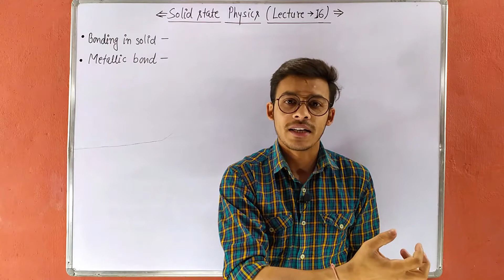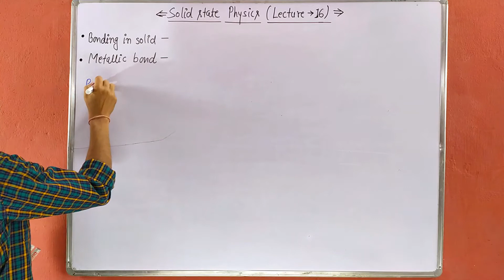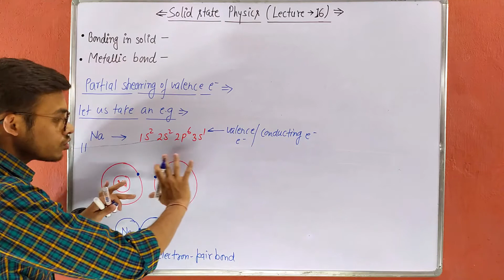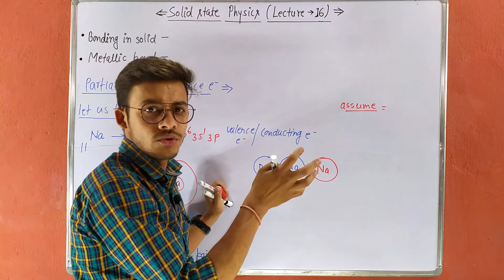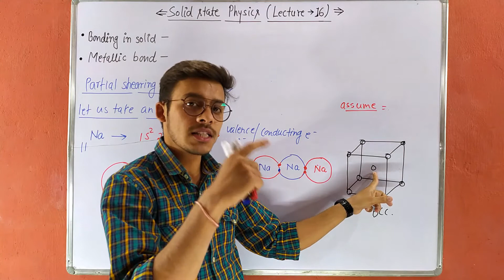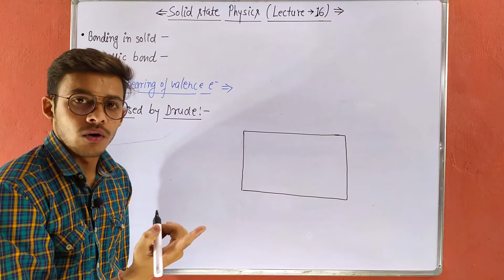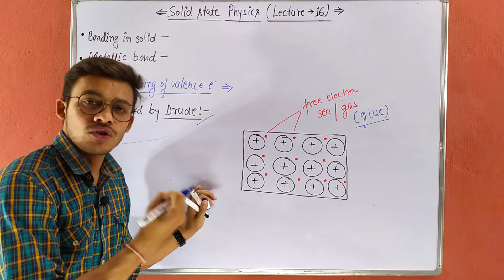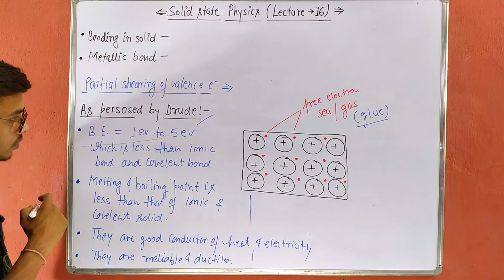Solid state (Lecture-16), Metallic bond in solid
Metallic bond ,covalent bond, binding in solid.Ionic bond in solid. Covalent bonds in solid. Solid State (lecture-13), Binding in solid, Introduction, Binding in solidSolid state (lecture-12) Rotating crystal method. Method of X-ray diffraction Method of X ray diffraction. The Laue's Method
Solid State (lecture-10), Laue's equation, Laue's treatment, Bragg's law, Bragg's equation,Reciprocal lattice,reciprocal lattice vector, fundamental reciprocal vector Reciprocal lattice to SC, BCC & FCC.
Interplanar spacing, spacing between plans in space lattice, Miller indices of lattice plane. Miller indices,
Miller indices of direction. with examples
best explanation of solid state physics, how to get good marks in physics, best physics channel in you tube,best way to explain physics.